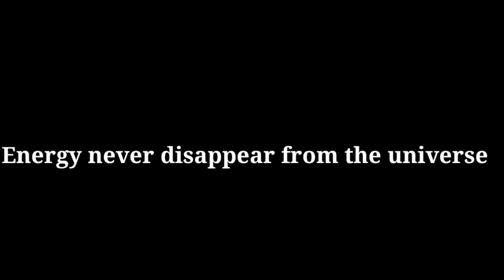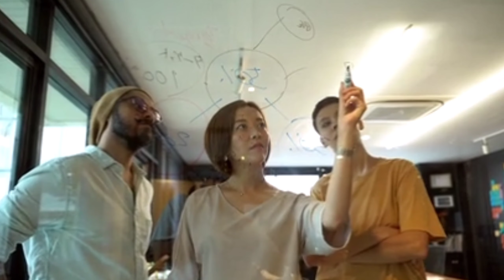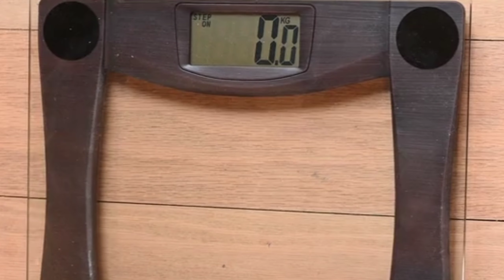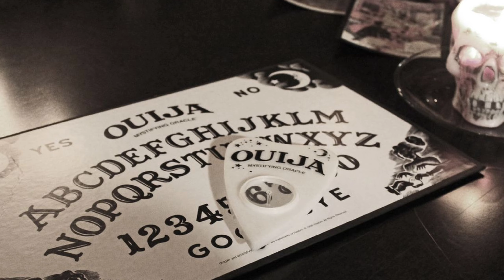क्या भूत इस दुनिया मै होते हैं या नही | ghost of existance